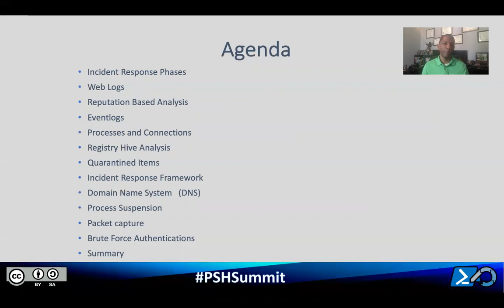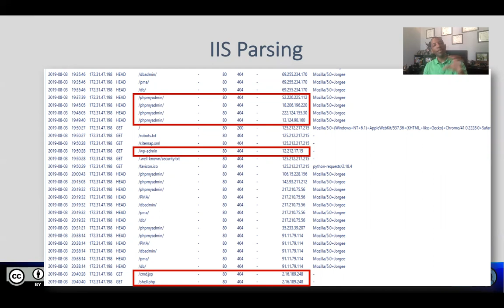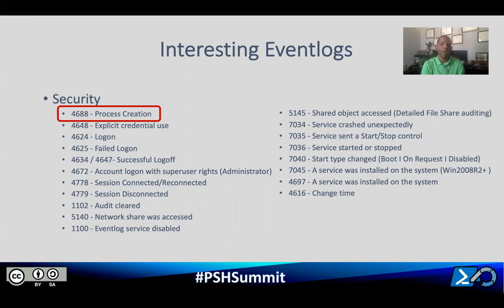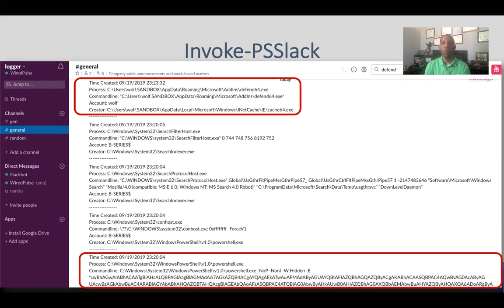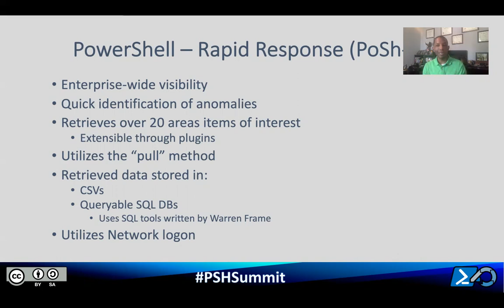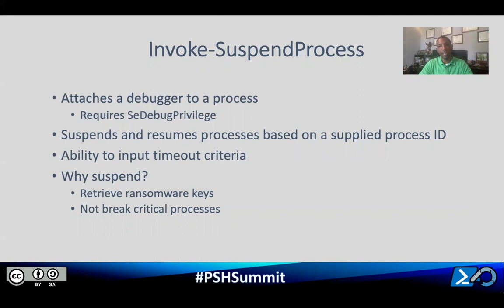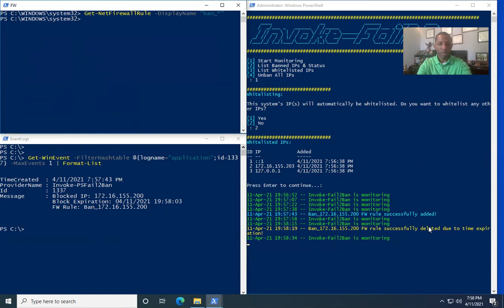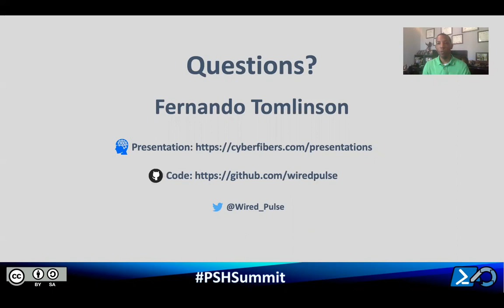Gaining 20/20 vision during an incident with PowerShell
Presented by Fernando Tomlinson
Incidents happen and most depend on commercial tools but they may not always be available. Luckily, we are not out of luck as PowerShell can and is being used for incident response. We will demo how the language can aid you in your next incident including a few frameworks that I developed.

There will come a point where every organization will likely be compromised. To be able to identify it before or as it is happening, most acquire technology to help identify any malicious behavior but that technology comes with a price tag that not every organization can afford. With most organizations having Windows systems as the majority, there are other built-in options. This talk revolves around the use of PowerShell and supporting aspects as a suitable option for an incident response solution for endpoints in your environment, to include shortfalls of the language.